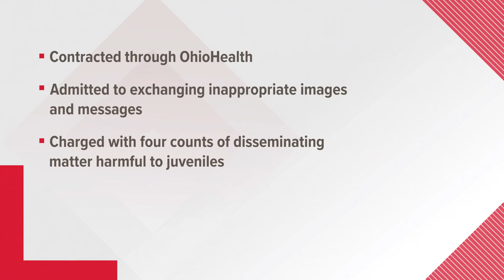Nurse at Circleville High School charged for allegedly sending inappropriate photos to student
Rachael Knapp was charged with four counts of Dissemination of Matter Harmful to Juveniles.